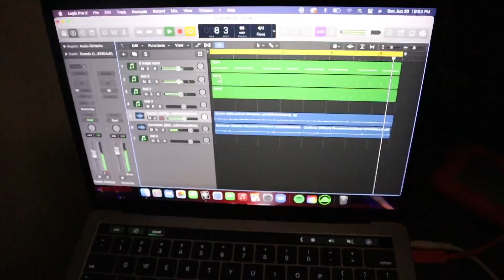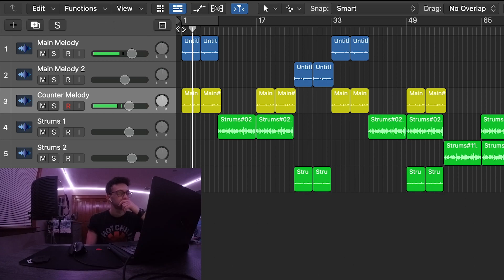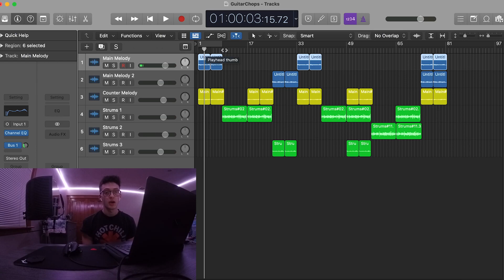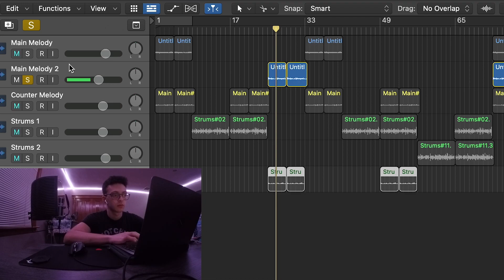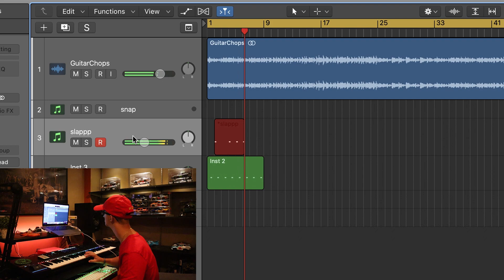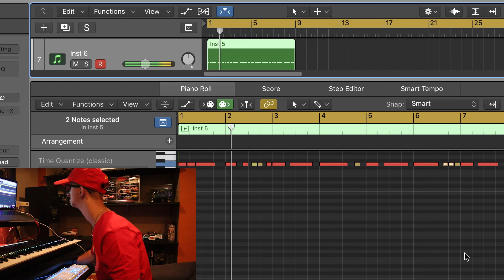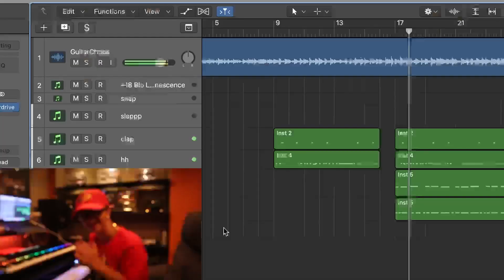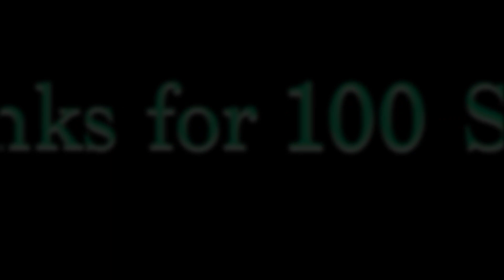WE MADE A BANGER For POLO G USING A REAL GUITAR (Hall of Fame) *MY EDITOR IS INSANE AT GUITAR*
In this episode  My EDITOR AND I MADE A CRAZY BEAT (USING A REAL GUITAR)